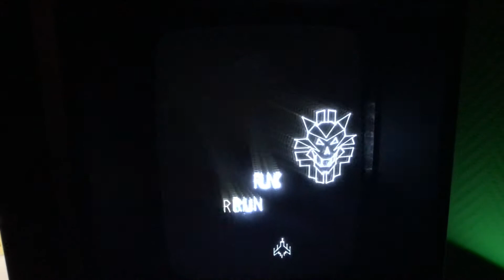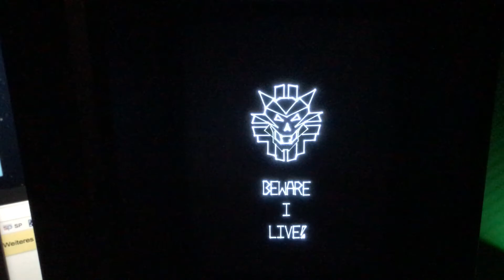Vectorblade Boss 3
Next boss "design" for Vectrex game - Vectorblade.